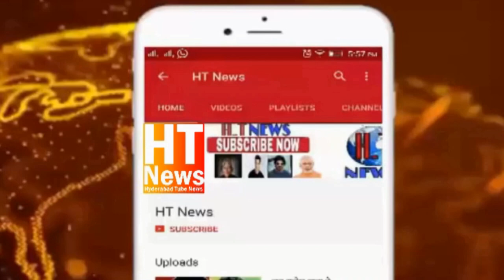Asaduddin owaisi Led Deligation Meeting CM KCR over Uniform Civil Code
AIMPLB delegation along with MP Asad Owaisi arrived at the CM Camp Office to meet CMKCR and will be submitting a memorandum requesting to oppose Uniform Civil Code
Hyderabad: A delegation comprising of All India Muslim Personal Law Board (AIMPLB) Telangana and representatives of religious organisations will meet chief minister K Chandrasekhar Rao and urge him to oppose the proposed Uniform Civil Code.The BJP-led Union government has been on a relentless push for the UCC, with Prime Minister Narendra Modi strongly advocating for its implementation. Modi had said that minorities were being ‘misled’ by Opposition parties on the issue.Taking to twitter, All India Majlis-e-Ittehadul Muslimeen (AIMIM) chief AsaduddinOwaisi said that the delegation, led by AIMPLB president Maulana Khalid Saifullah Rahmani, will meet KCR at 4 pm.AIMIM will also be a part of the delegation, which will also submit a representation to the CM, Owaisi added.

On Thursday, the AIMPLB had sent its objections on the UCC to the Law Commission and demanded that every religious minority should be kept out of the purview of such a statute.